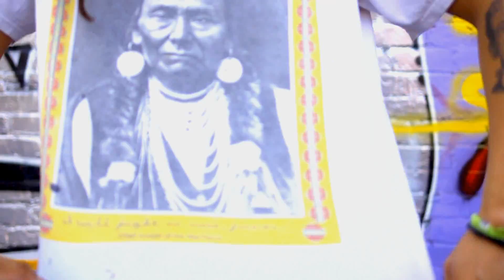Lil Peace "Cashin Out" (Music Video)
Filmed with Pansonic Ag-Af-100